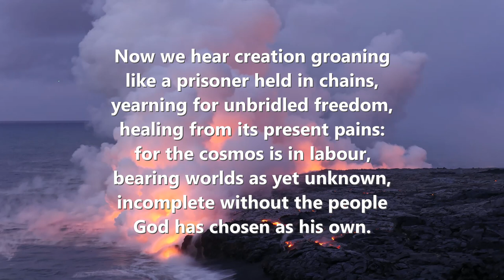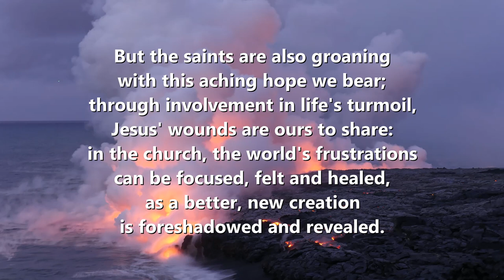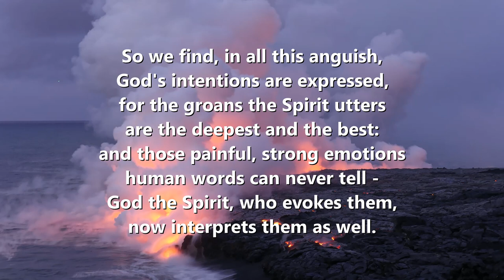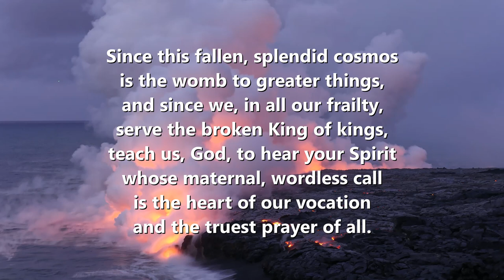Now we hear creation groaning